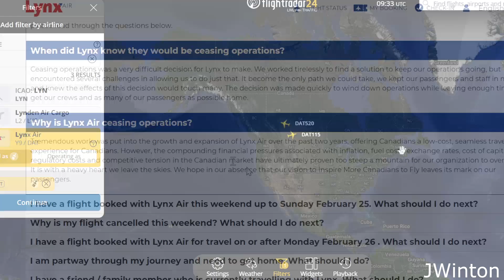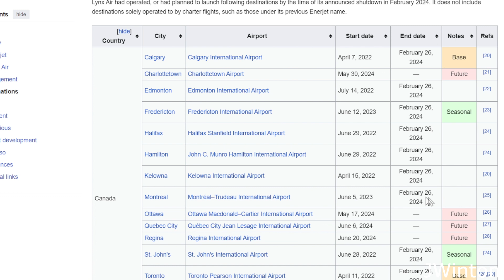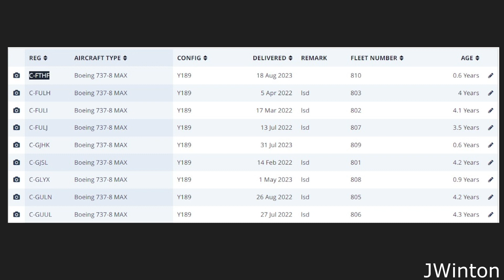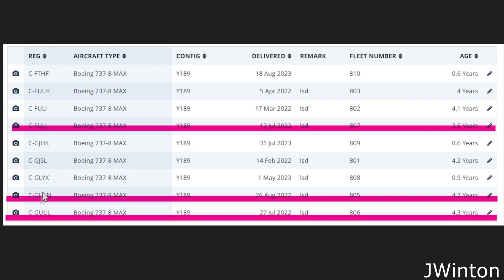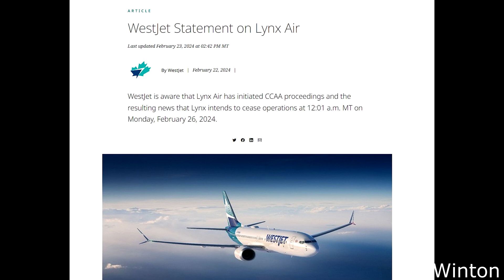CANADIAN Low-Cost Carrier Lynx Air to END Operations 26th February 2024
One of the first major casualties of 2024 is Canadian low-cost airline Lynz Air which operated a fleet of 9 Boeing 737 MAX 8s.
Here is a little information about the airline and one of the options being offered to passengers who were meant to be flying with the airline.
... COPYRIGHT...